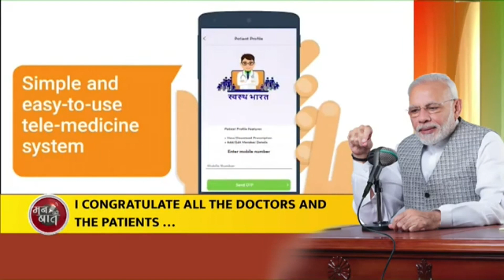eSanjeevani in "Mann ki Baat" by Prime Minister Shri PM Modi Ji